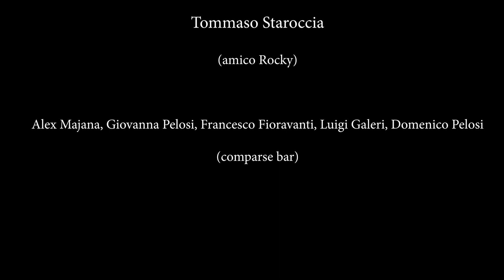Dove è finito Franco Frank? (Un cortometraggio di Fabio Penna)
Il commissario Brega e l'agente Sormani sono incaricati di ritrovare Franco Frank, attore simbolo del cinema italiano improvvisamente scomparso nella montagna del loro paese. I due si recano dal barista Primavalle, grande amico di Franco Frank, per saperne qualcosa in più.

Con Alex Ippoliti, Franco Giaconella, Vincenzo Pelosi, Mariano Mestici, Leonardo Marcangeli, Fabio Firpo e amici.

Sceneggiatura, regia, montaggio e colonna sonora: Fabio Penna.